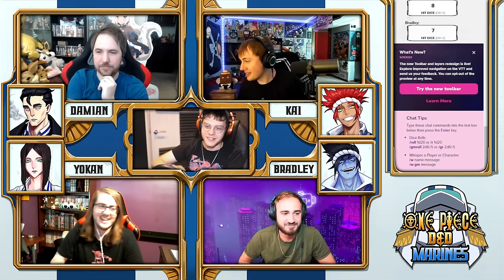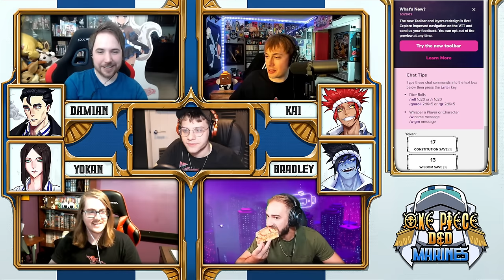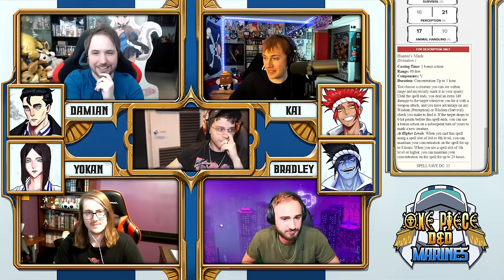ONE PIECE D&D: MARINES #3 | "Kibbleton Incorporated" | Tekking101, Lost Pause, 2Spooky & Briggs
THE 3rd EPISODE OF One Piece Dungeons and Dragons MARINES!!  featuring